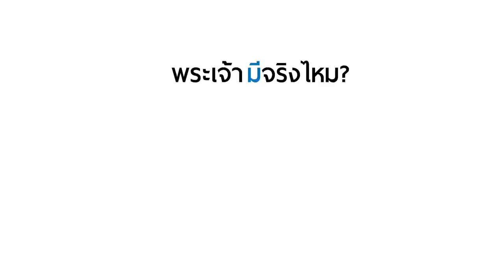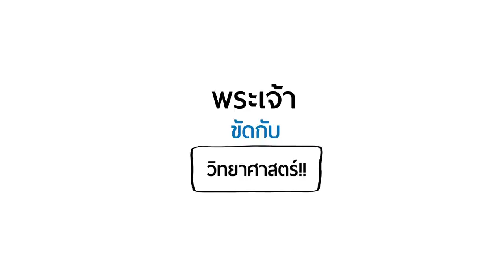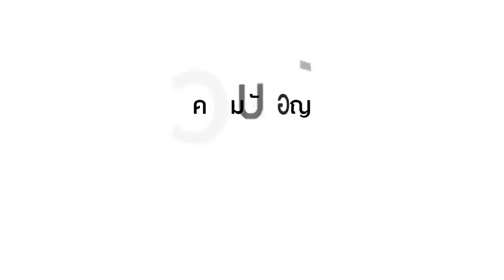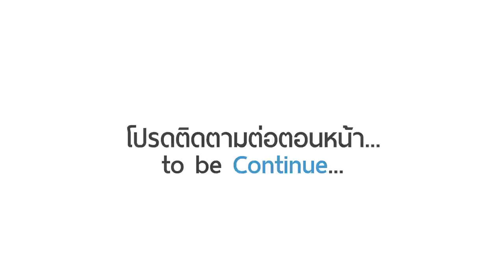รู้จักพระเจ้า - พระเจ้ามีจริงไหม